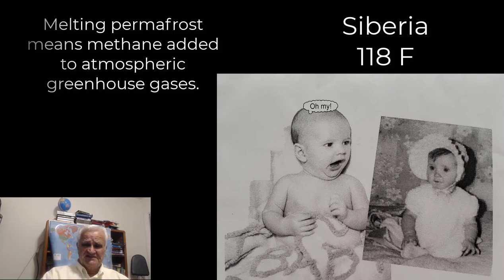Ruling Class Role Plays as Earth Burns - - Greta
Here's a Greta video about the climate crisis and the ruling elites failure to step up to their historical role as moral agents. No religion, no philosophy seems to turn the political dial toward's meaningful climate action. Here' the voice of intergenerational moreal outrage.